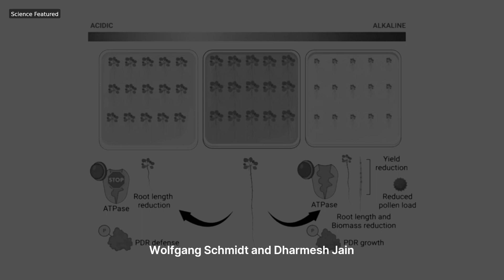Cracking The Code Of Plant Resilience To pH Challenges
New research reveals how plants adapt to acidic and alkaline soils using protein phosphorylation to recalibrate internal pH and optimize growth! 🌿 Using Arabidopsis thaliana, scientists found that acidic conditions boost shoot growth but stunt roots, while alkaline pH slows shoot growth but spares roots. 💡

The study shows that plants use proton transport and ion signaling to adjust to rapid pH changes, crucial for maintaining nutrient balance and plant fitness. 🌾